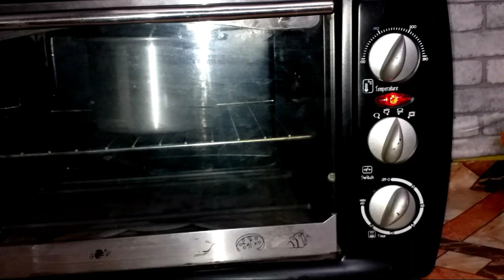Love নাকি arrange বিয়ে || ডেইরি মিল্ক chocolate দিয়ে ২ মিনিটে Cake ডেকোরেশন রেসিপি || Vlog 256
take care
bye
আমার চ্যানেলে অনেক ভিডিও আছে আলাদা আলাদা প্লে-লিষ্ট করা চাইলে ভিজিট করতে পারেন